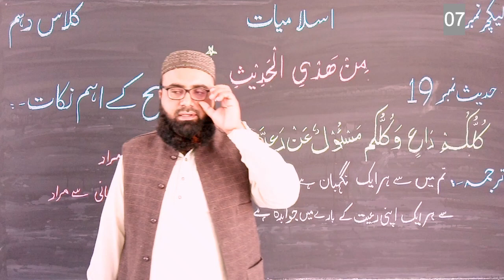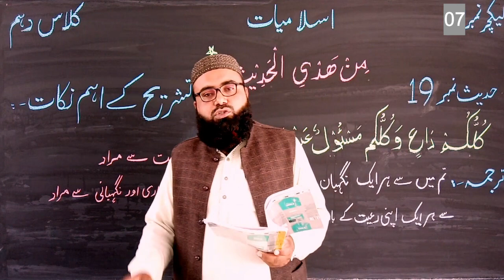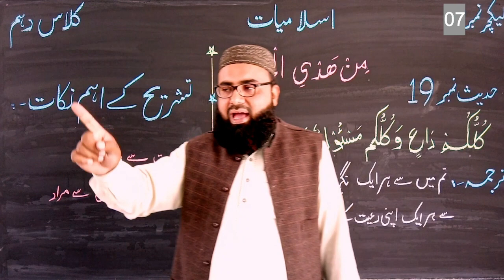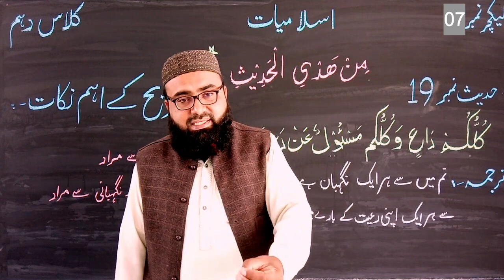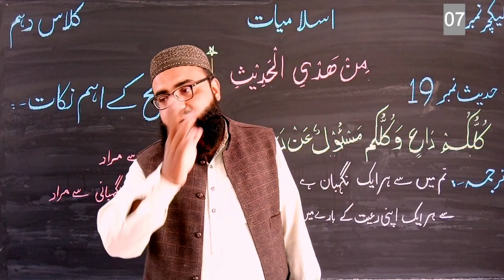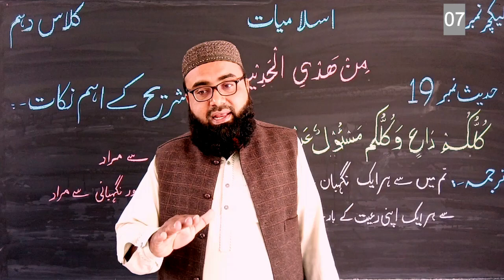10th Class Islamiyat, Lecture 7, Hadees.#.19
In this video, you will learn about Hadees.#.19. Hope this video will be beneficial to you.